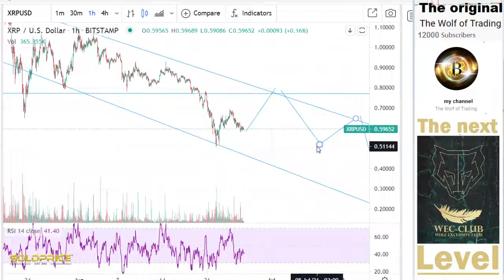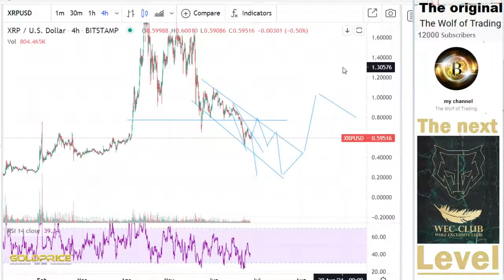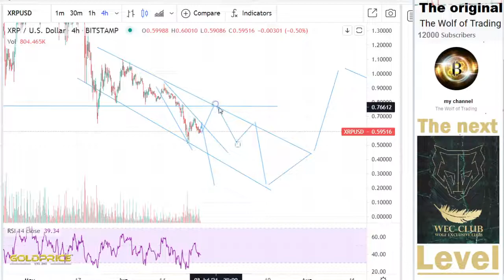URGENT!!! Analysis& Price Prediction- XRP HOLDERS MUST WATCH Best Crypto 2021